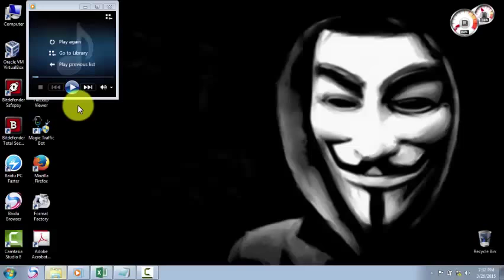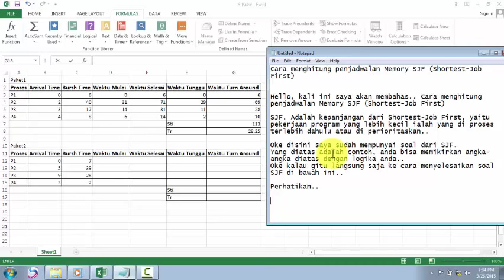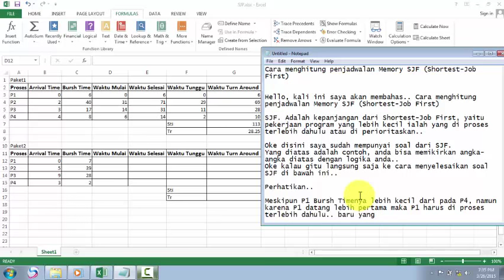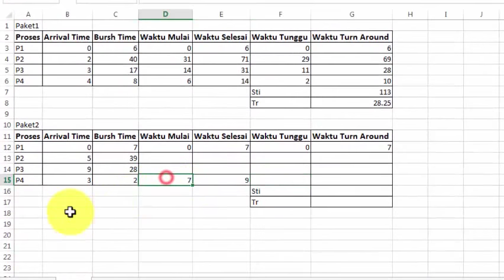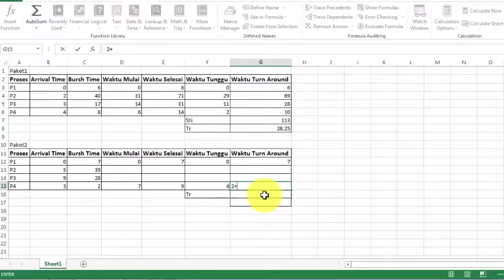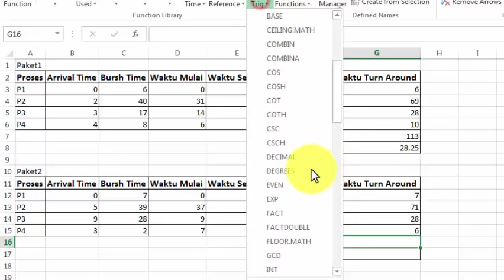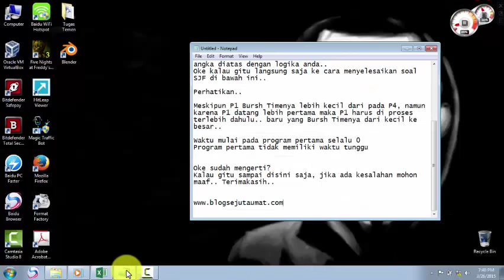Cara Menghitung Penjadwalan Memory SJF (Shortest-Job First)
Bagi anda yang sedang belajar mengenai Penjadwalan memory, mungkin ada sebagian yang masih bingung pada penjadwalan memory SJF (Shortest-Job First), oleh karena itu saya bagikan video ini untuk anda semua. Semoga video ini bermanfaat bagi anda.